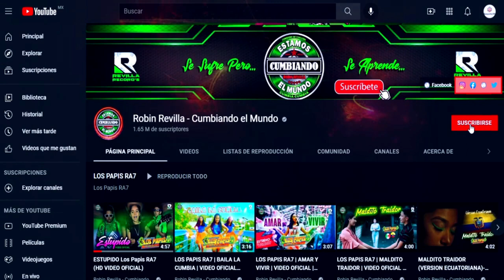CUMBIA DE LOS ELEFANTES ****LOS KUMBIAMBEROZ DE MEXICO***